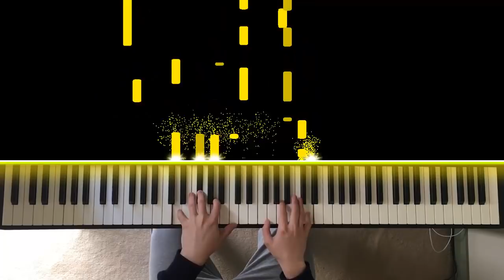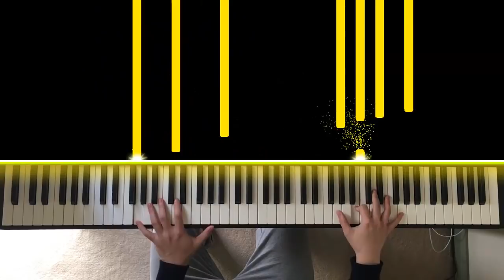I LOVE IT... but it's A LOT MORE beautiful!